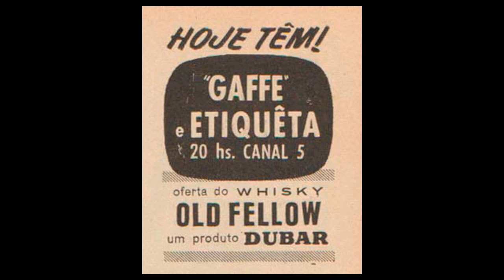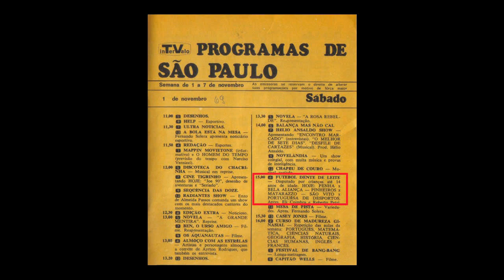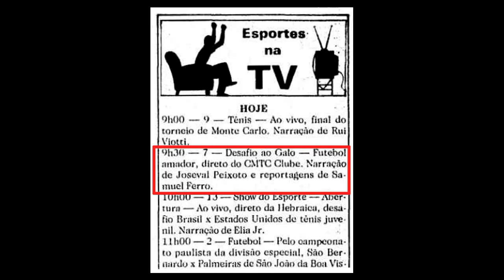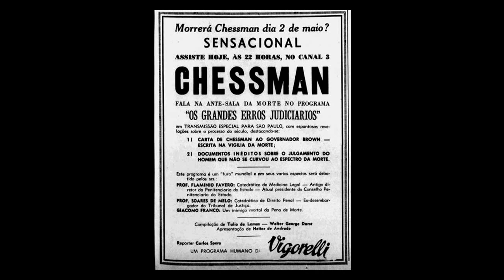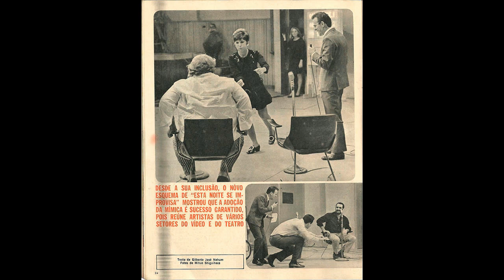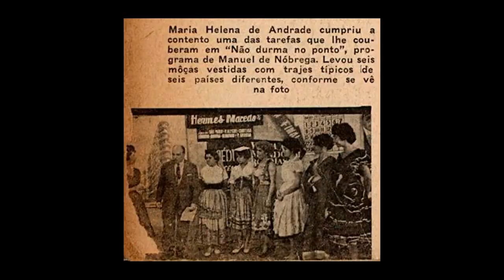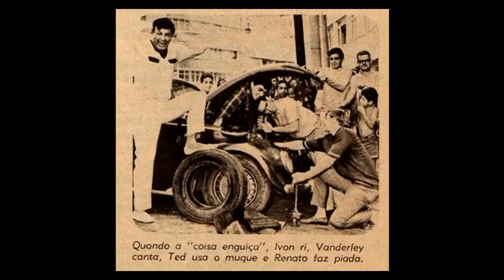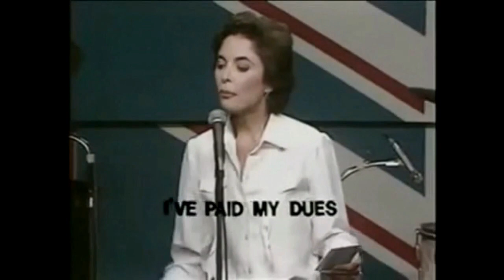OS PROGRAMAS MAIS CURIOSOS DA TV - Quem Te Viu, Quem TV - Programa 29 - Olá, Curiosos! 2021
Em 70 anos de vida, a televisão brasileira produziu todo tipo de programa. Incluindo alguns bem curiosos pelo conceito, pelo conteúdo ou apenas pelo seu nome. O especialista Magalhães Júnior preparou uma lista com nove deles:
"Gafe e Etiqueta", escrito, produzido e apresentado pelo jornalista Marcelino de Carvalho, especialista em etiqueta social. Foi criado em 1962 pela TV Paulista. O programa mudaria de nome em 1965 para "Show de Gafes";
 "No Mundo das Pernas", exibido pela TV Record, em 1956, e patrocinado por uma marca de meias femininas. Era apresentado por Maria Della Costa, uma das atrizes mais conceituadas no teatro na época. O programa apresentava um desfile de candidatas usando maiô e os jurados elegiam aquela que tinha as mais belas pernas;
"Futebol Dente de Leite", criado em 1969 pelos jornalistas esportivos Roberto Petri e Ely Coimbra. No final do ano, com os campeonatos em recesso, a TV Tupi exibia nas tardes de sábado jogos de times com jogadores até 14 anos. O primeiro campeonato revelou o jogador Muricy Ramalho, que depois de tornaria ídolo no São Paulo;
"Desafio ao Galo", a partir de 1972, nas manhãs de domingo na TV Record. Eram jogos de futebol de várzea, transmitidos ao vivo do campo do CMTC Clube. Revelou jogadores como Casagrande e César Sampaio. O time que vencesse a partida tornava-se "galo" e retornava na semana seguinte para um novo desafio;
"Os Grandes Erros Judiciários da História", criado em 1959, na TV Tupi, por Túlio de Lemos e Walter George Durst. O programa fazia a dramatização de um erro histórico mundial, sob a supervisão de um jurista da equipe;

"Essa Noite Se Improvisa" foi ao ar em 1967 pela TV Record. Era um game musical com a participação de grandes cantores. A apresentação era feita por Blota Jr. A ideia era cantar ou ao menos indicar uma música que contivesse a palavra que era dada pelo apresentador. "A palavra é..." era o bordão do apresentador;
"Não Durma no Ponto" foi uma gincana por Manoel de Nóbrega em 1958 na TV Paulista. As provas eram passadas para telespectadores sorteados com uma semana de antecedência. Ficou famosa a prova em que um participante deveria conseguir uma gravata do presidente Juscelino Kubitscheck;
"Adoráveis Trapalhões", em 1967, na TV Excelsior de São Paulo, misturou música, ação e humor. O quarteto de apresentadores era formado por Wanderley Cardoso, Ivon Curi, Ted Boy Marino e Renato Aragão. Mais tarde se juntou a eles a cantora Vanusa. O programa ficou apenas 12 meses no ar e serviu de embrião para "Os Trapalhões";
"Inglês com Música", com a professora Marisa Leite de Barros, ensinava inglês com o uso de músicas de sucesso, em meados da década de 1970, na TV Cultura.

ERRATA:  Sobre o "Adoráveis trapalhões", a TV Excelsior utilizava o Teatro Cultura Artística, que lhe era alugado pela Sociedade de Cultura Artística, e não o TUCA. Projeto do arquiteto Rino Levi, o Cultura Artística foi construído no terreno onde ficava o antigo estádio do Velódromo, o primeiro estádio de futebol do Brasil. O teatro pegou fogo em 2008, e até agora está sendo reconstruído. Ele fica na Rua Nestor Pestana, no bairro da Consolação.